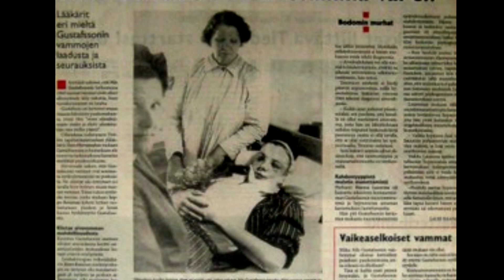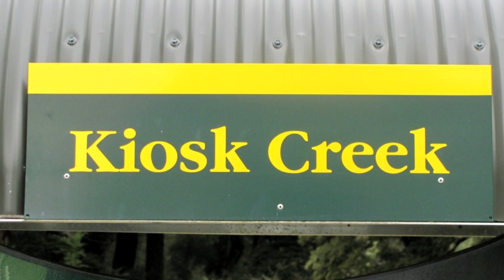01 Il Misterioso Massacro del Lago di Bodom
In questa prima puntata, Vi parleremo del misterioso fatto di sangue accaduto presso il lago di Bodom, Finlandia.